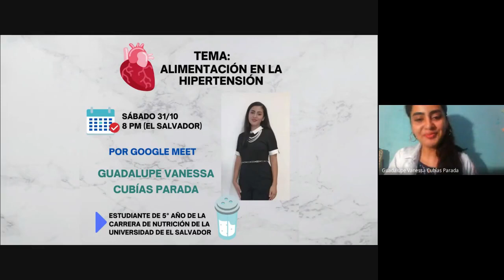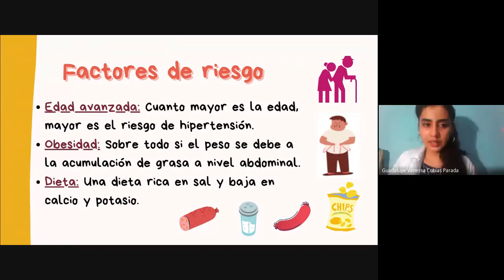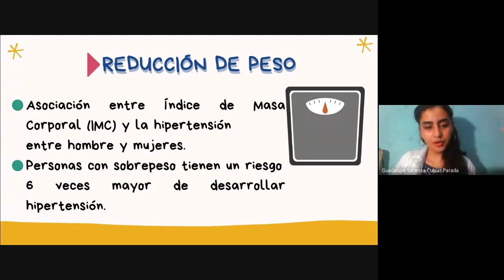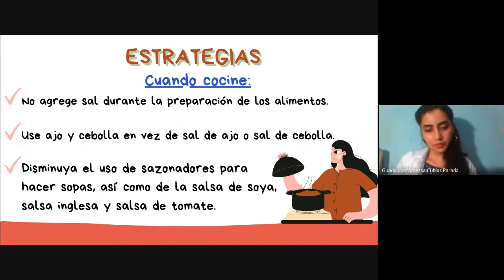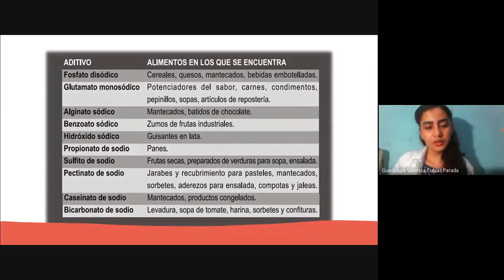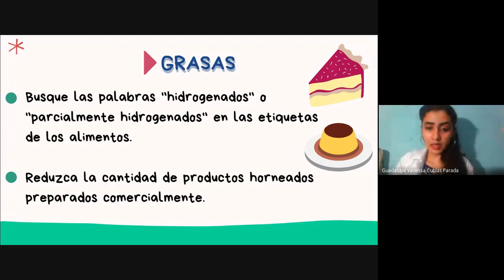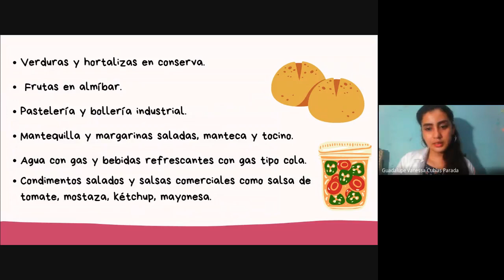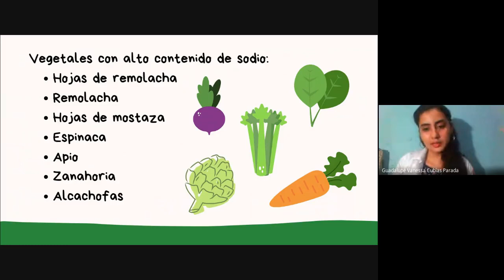Alimentación en la ENFERMEDAD HIPERTENSIVA